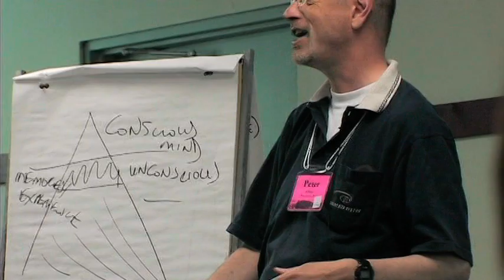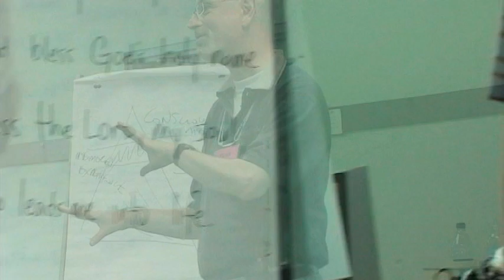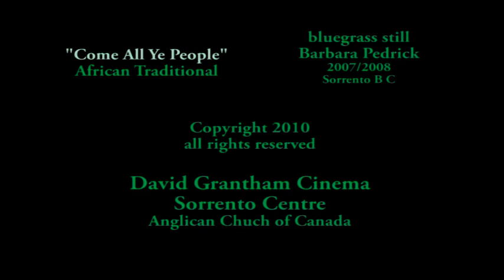Sorrento Centre: I am the One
A documentary celebrating the work and ministry of the Sorrento Centre, an Anglican retreat and conference centre in the Shuswap region of British Columbia.